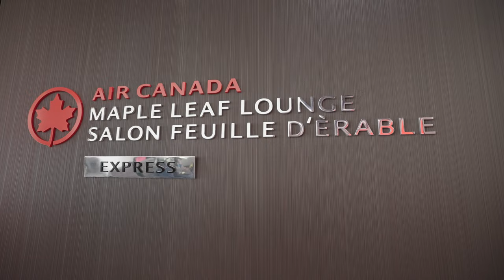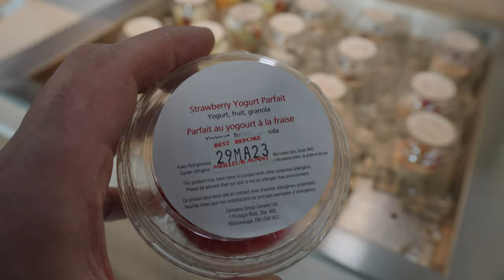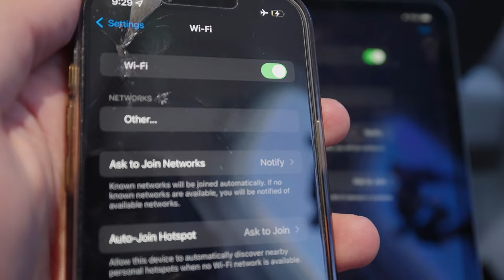Air Canada Short Haul Business Class! Is It Worth it?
I flew from Toronto to Newark so I could catch my United Polaris flight across the pond. That flight will probably be edited in a few years time. For now here is the review of Air Canada Business Class between Toronto and Newark.

FLIGHT INFO:
Airline: Air Canada Express
Aircraft: CRJ900
Seat: 4F (Business Class)
Route:  Toronto (YYZ) - Newark (EWR)
Date filmed: June 2023

00:00 - Intro
00:33 - Lounge
01:27 - Airport
02:02 - Boarding
03:14 - Takeoff/Climb
03:51 - Service
04:26 - NO WIFI :(
04:56 - Seat Tour
06:18 - Breakfast
07:16 - Lavatory
07:48 - Thoughts/Descent/Landing
10:17 - Outro